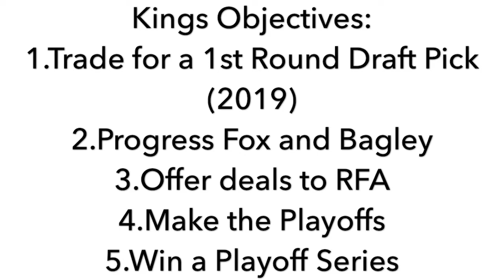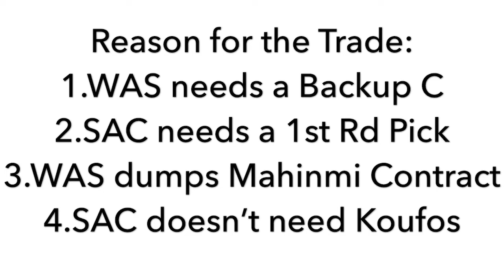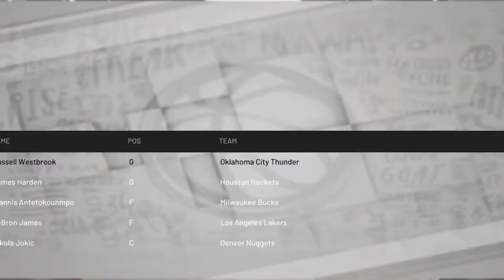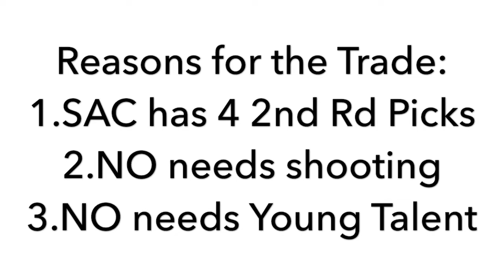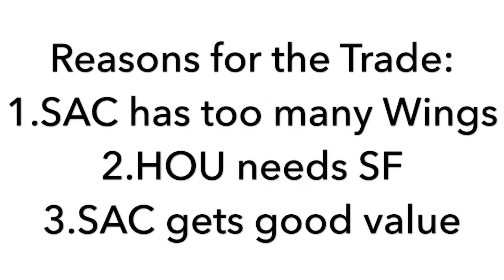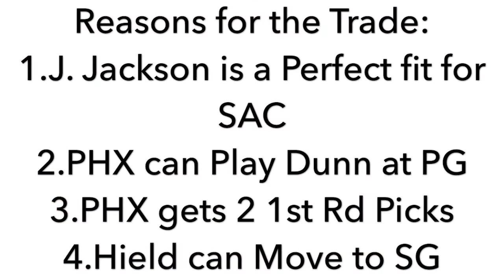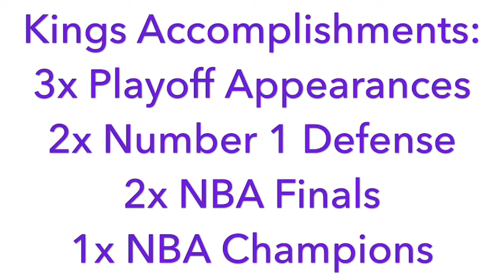Sacramento Kings REALISTIC Rebuild on NBA 2K19!! The Most Underrated Young Core in the NBA??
In this video I try to Rebuild the Sacramento Kings Making the most Realistic moves possible to complete the objectives!!

Category
Entertainment
Song
Brxnks Truck
Artist
Slim Jxmmi
UMG (on behalf of Eardruma/Interscope Records); CMRRA, and 4 Music Rights Societies

2019 Draft Class: Xbox One BryanDfor3 (Gamertag)